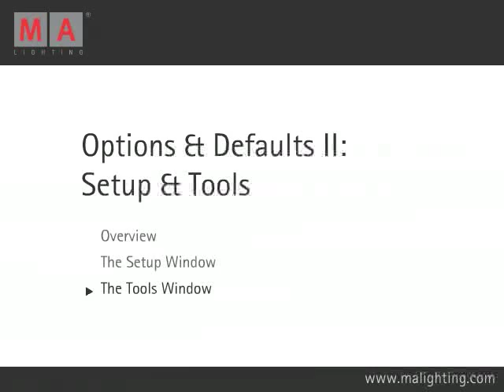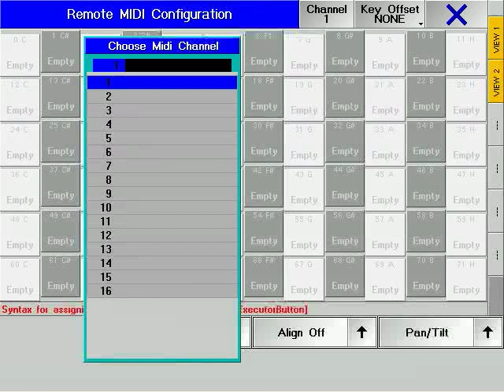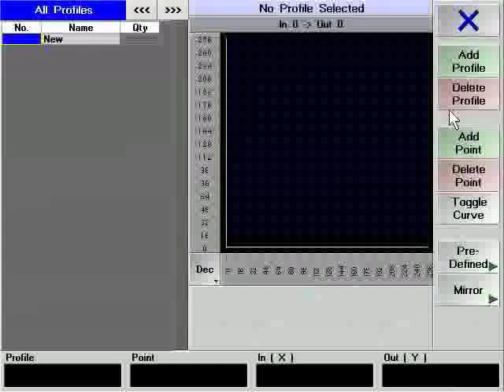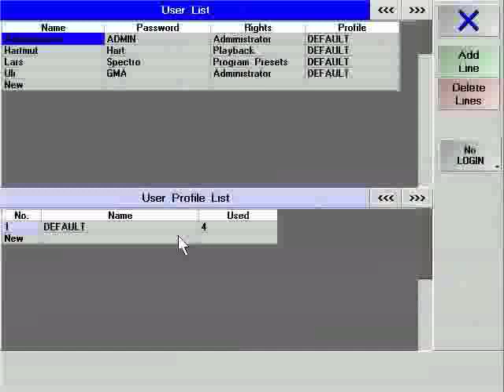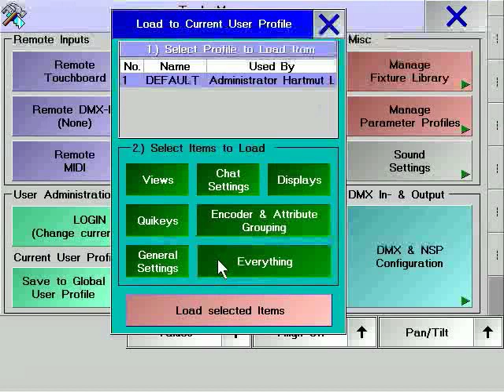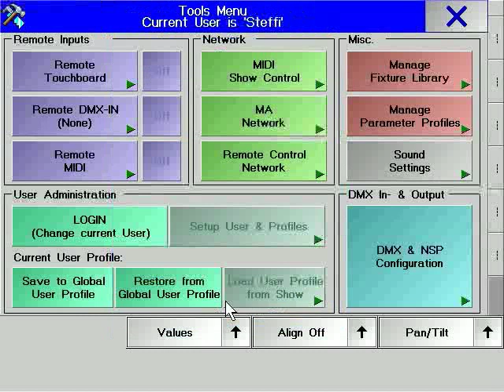grandMA | Tutorials Kapitel 9.3 [DE] | TheToolsWindow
grandMA Tutorials Kapitel 9.3 TheToolsWindow deutsch